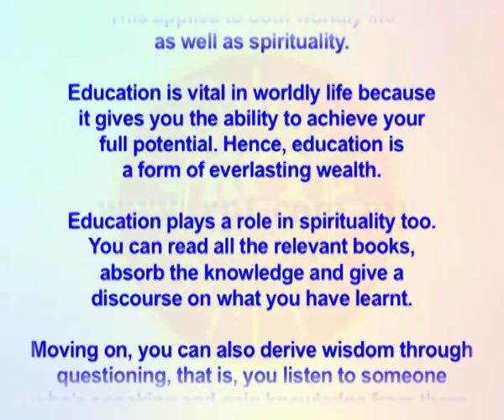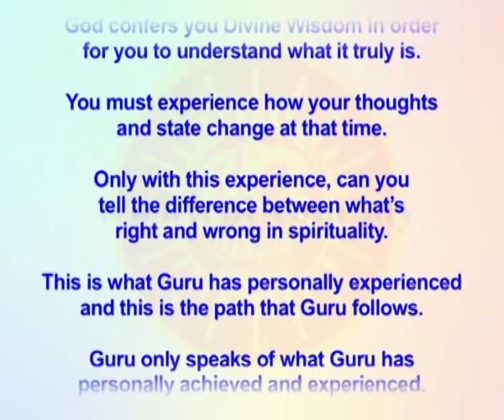RPT Dato' Sri Guruji's Words of Wisdom 05 11 2018